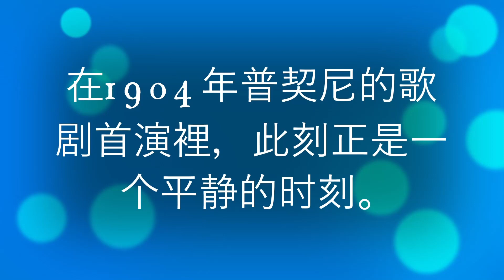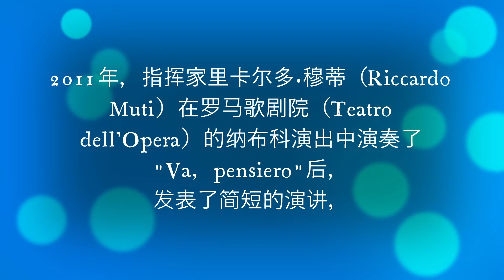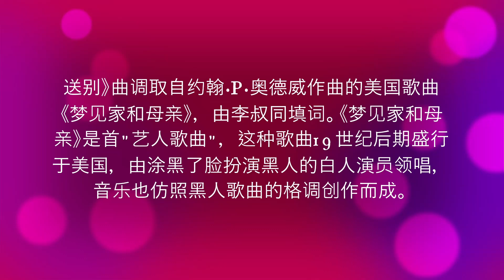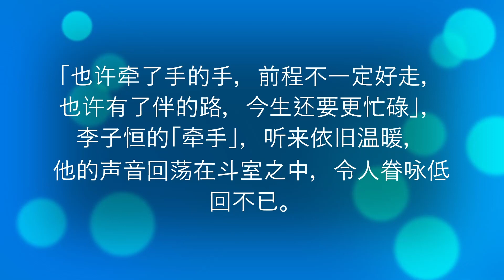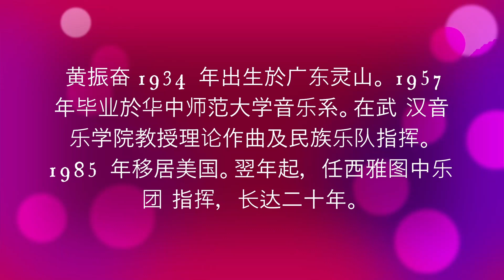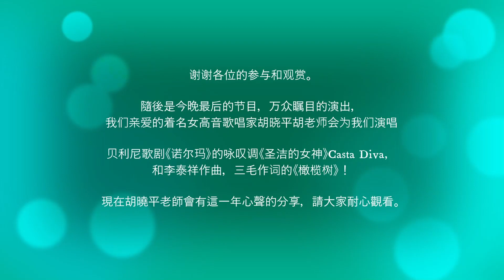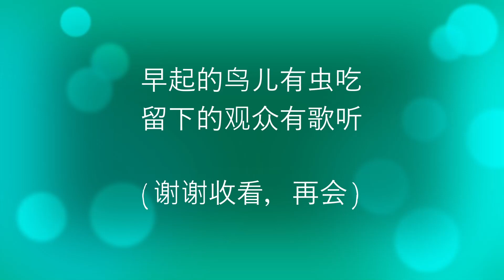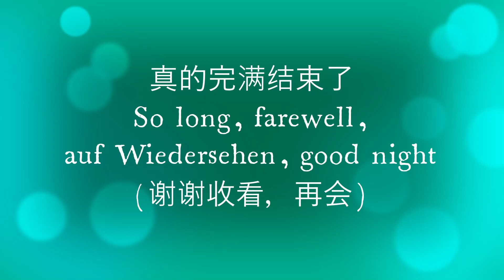2021年 曉平合唱團歲末音樂晚會 XPC 2021 Year-end Concert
00:01:54[1.Humming Chorus]
00:04:53[2.Anvil Chorus]
00:07:53[3.Hebrew Slave’s Chorus]

00:13:09[4.紅豆詞]
00:16:00[5.花非花]
00:17:48[6.送别]

00:22:42[7.貝加爾湖]
00:28:09[8.再回首]
00:32:30[9.牽手]

00:37:51[10.珍惜]
00:40:47[11.母親教我的歌]
00:44:30[12.拉德茨基進行曲]

00:49:59[13.胡曉平老師:Casta Diva]
00:56:18[14.胡曉平老師:橄欖樹]